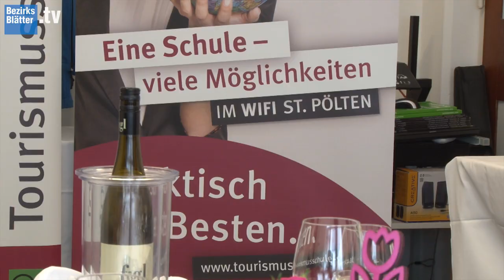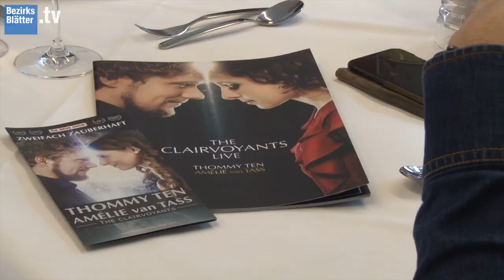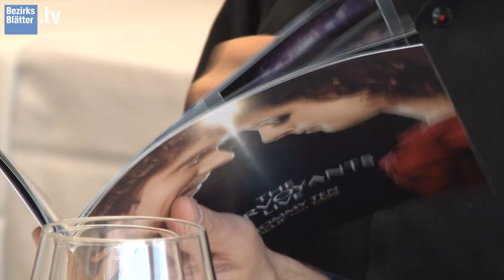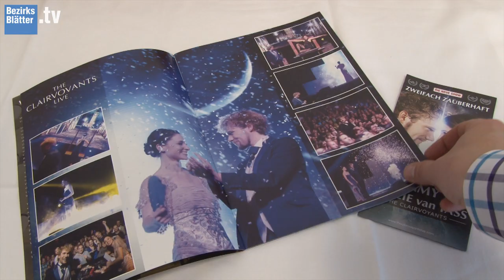Thommy Ten und Amelie van Tass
Die Superstars und Magier Thommy Ten & Amelie van Tass sind seit jahren ein eingeschweißtes Team und bezaubern Besucher von Jung bis Alt von ihren Künsten. Im Video die besten Eindrücke und beide im Interview.